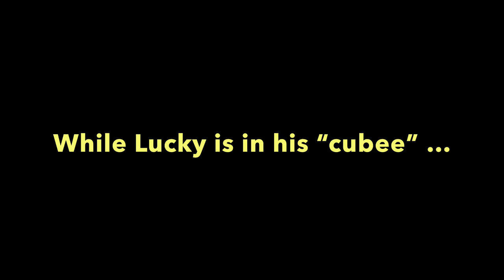What Levi Has, Lucky Wants - Miniature Schnauzer Brothers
The day after their 6th birthday, Lucky may have earned alpha status, but Levi is not afraid to "put his paws down"?! 🐾🤣🐾 [Feb 22, 2022]